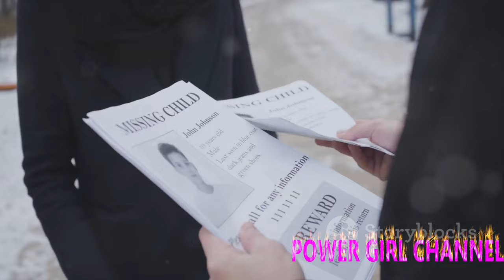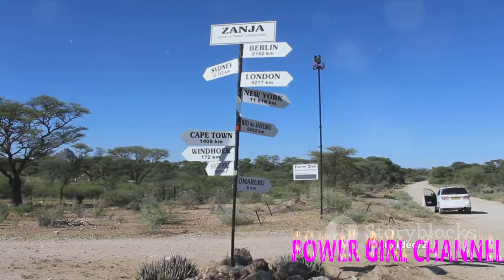Top 10 Disturbing Zambia Small Towns Hiding EVIL Secrets ‼️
1. Explore the dark side of Zambia with our latest video showcasing the top 10 most disturbing small towns hiding sinister secrets. From mysterious disappearances to eerie legends, uncover the chilling truths behind these seemingly ordinary locations.

2. Delve into the shadows of Zambia's small towns in our newest video, revealing the top 10 most disturbing secrets they hold. Uncover the hidden darkness lurking beneath the surface as we shine a light on the unsettling mysteries of these enigmatic locations.

3. Join us on a journey through Zambia's small towns as we unveil the top 10 most disturbing secrets they harbor. From haunted histories to unsolved crimes, witness the unsettling truths behind these seemingly quiet communities.
2) Add my channel to your featured channel box "AwesomeEats"
3) Embed this video on a blog

Hallo guys,  We will upload video about everything.

Recently uploaded
New to you
History